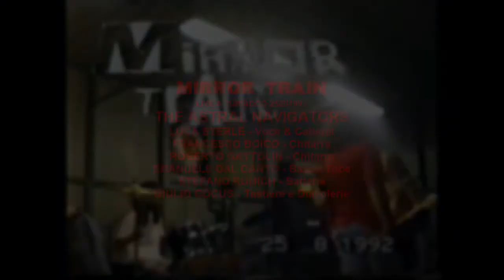Mirror Train - Astral Navigators - live Turiacco 25/8/1992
Luca Sterle- voce e cabaret
francesco Boico- chitarra
Roberto Gattolin- chitarra
Emanuele Dal Canto- basso tuba
Stefano Rumich- batteria
Giulio Cocus- tastiere & diavolerie